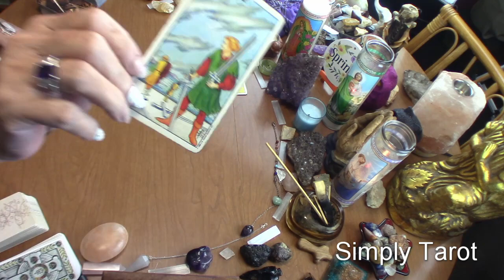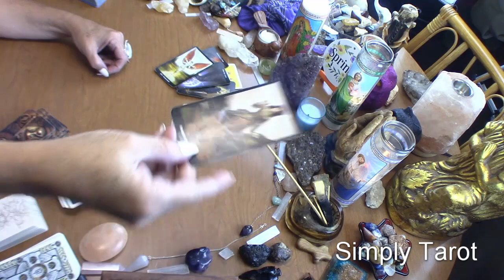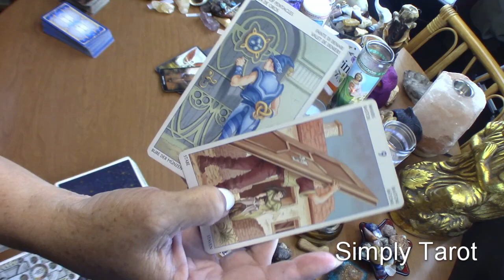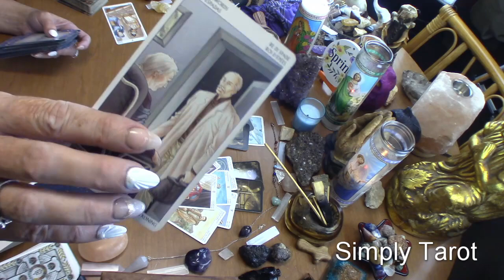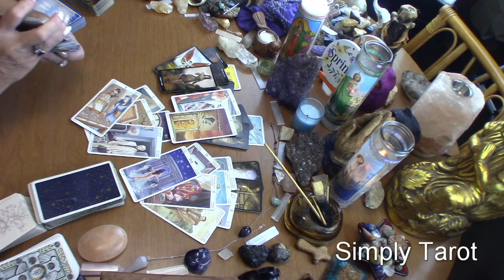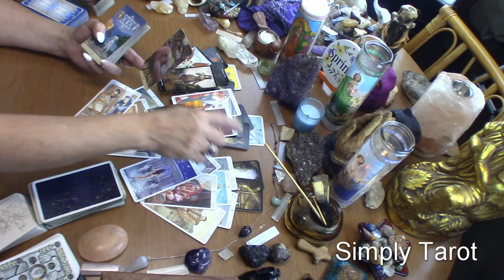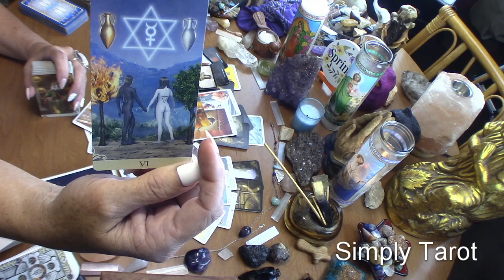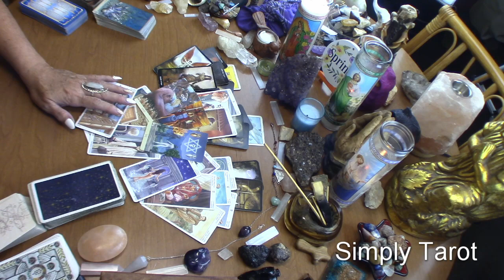Pisces there is a need to look at yourself as well as the others involved